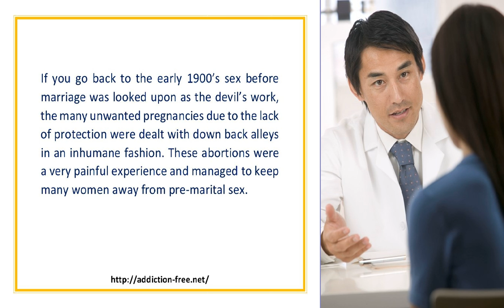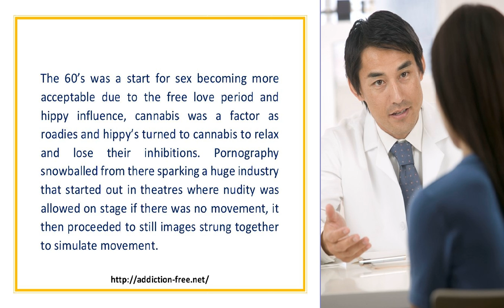Has The Internet Made Porn Socially Acceptable